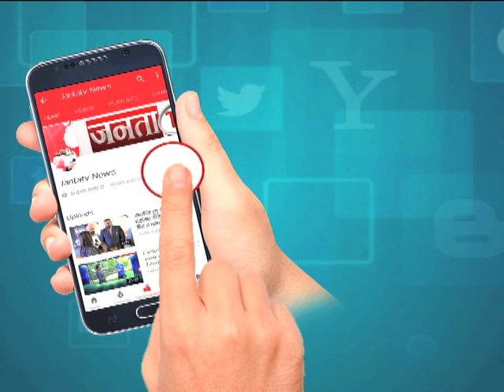नगर निगम इलेक्शन को 'सेमीफाइनल' मानिए जनाब